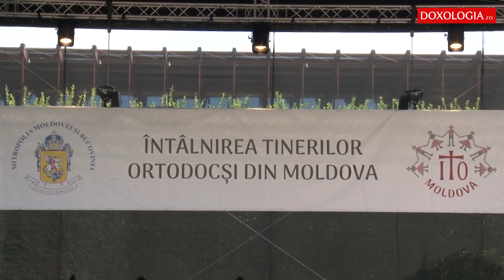ITOM 2018 a ajuns la final